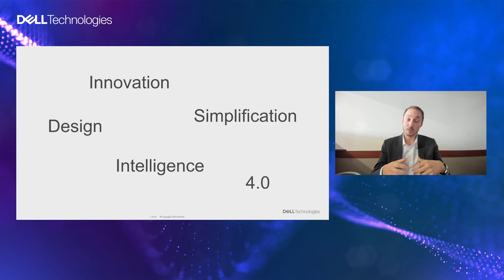Dell Technologies 2020_Live - L'ADN de la station de travail Dell Precision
Retrouvez en replay l'intégralité de la session "Redécouvrez Dell Precision" du Dell Technologies 2020_Live, animée par notre expert Julien Vinel